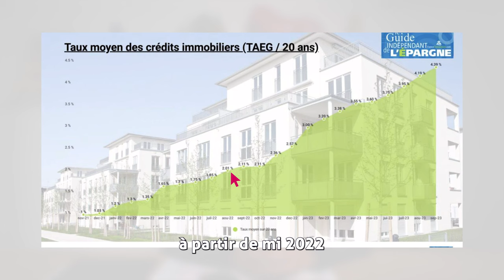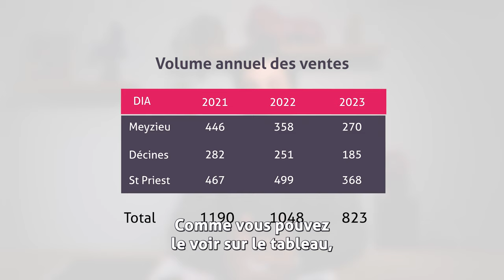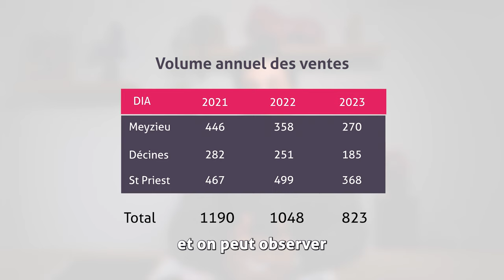Marché immobilier de l'Est Lyonnais : bilan 2023 et perspectives 2024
Les mois de janvier et février 2024 viennent d'enregistrer 2 baisses consécutives des taux de crédit depuis 18 mois d'une hausse en continu ! Les prémices d'une reprise du marché immobilier ?
En effet, en moyenne, les taux baissent de 0.10 point par mois et s’établissent en février autour de 4/4,05% pour les meilleurs dossiers.

Après une année 2023 qui a mis les nerfs des acheteurs à rude épreuve - rappelons que les taux sont passés en 1 an de 2,59% à 4,34 % pour les crédits sur 20 ans -, 2024 s'ouvre sur une perspective meilleure pour relancer enfin son projet immobilier.

Dans cette vidéo, Cyril Cazaux, Directeur des agences immobilières Lionrose, reprend pour vous :
- le bilan chiffré 2023 du marché dans l'Est lyonnais
- les perspectives 2024
- des conseils selon si vous êtes vendeur ou acheteur.

Bonne lecture,

Lionrose